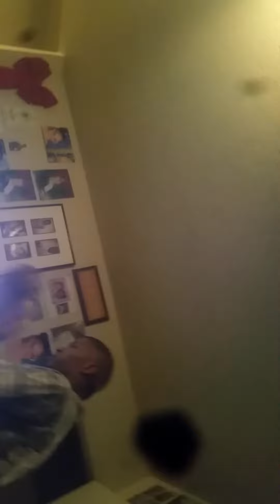DALLAS TX 215ER